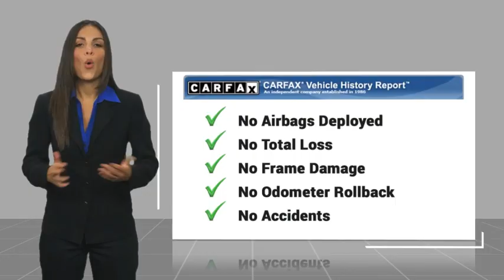2025 Chevrolet Equinox EV HEMET BEAUMONT MENIFEE PERRIS LAKE ELSINORE MURRIETA C25164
2025 Chevrolet Equinox EV LT